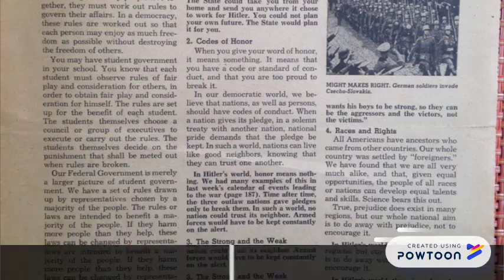JUAN LEON MERA OBRA